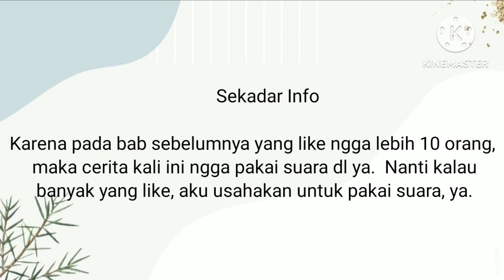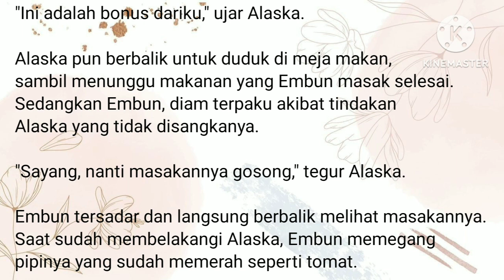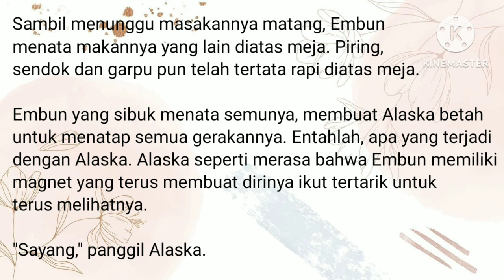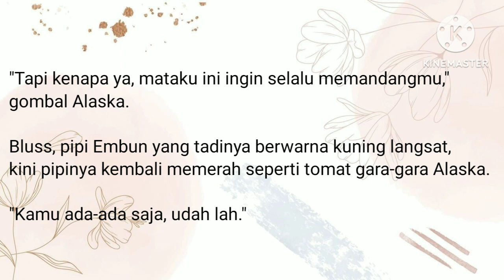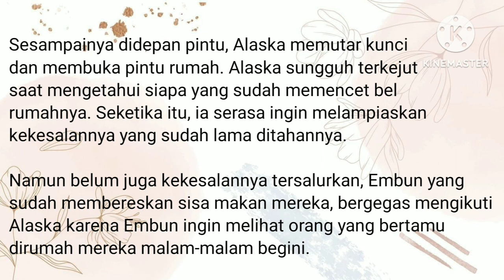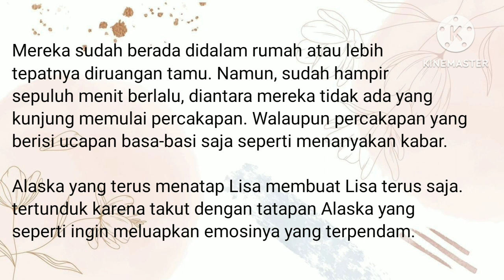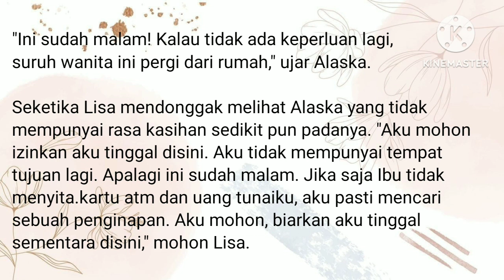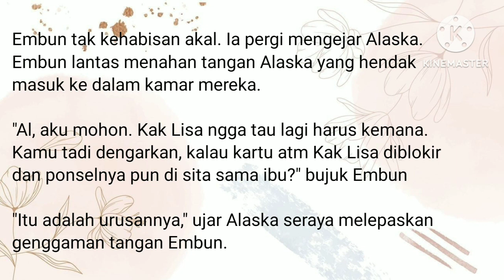Bukan Istri Pengganti || Bab 14. Kedatangan Lisa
Ini dia sedikit cuplikan ceritanya 👇👇👇

Suara bel rumah mereka terus saja berbunyi. Bahkan bunyinya semakin sering. Alaska pun mempercepat langkah kakinya.

Sesampainya didepan pintu, Alaska memutar kunci dan membuka pintu rumah. Alaska sungguh terkejut saat tau siapa orang yang sudah dari tadi memencet bel rumahnya. Seketika itu, ia serasa ingin melampiaskan kekesalannya yang sudah lama ditahannya.